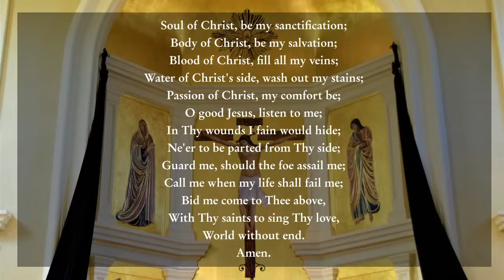Solemn Requiem Mass for Father Jonathan Robinson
Solemn Requiem Mass for Father Jonathan Robinson, Founder and Superior of the Oratory of St Philip Neri in Toronto.

Masses are posted daily to this channel at 10am (Novus Ordo) and 11:30am (Usus Antiquior). Thank you to Unikron for providing equipment to make our live-streams possible.
An Act of Spiritual Communion
by St. Alphonsus Liguori

My Jesus,
I believe that Thou art really present in the Most Blessed Sacrament.
I love Thee above all things
and I desire to possess Thee within my soul.
Since I cannot now receive Thee sacramentally,
come at least spiritually into my heart.
(Pause)
As though Thou wert already there,
I embrace Thee,
and unite myself wholly to Thee;
permit not that I should ever be separated from Thee.
May the Body of Our Lord Jesus Christ keep my soul unto Everlasting Life.
Amen.